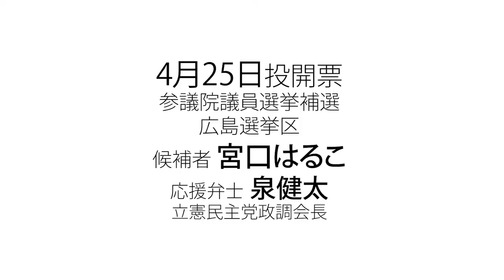宮口はるこ 2021年4月25日投開票 参議院議員再選挙 広島選挙区 24日 応援弁士 泉健太